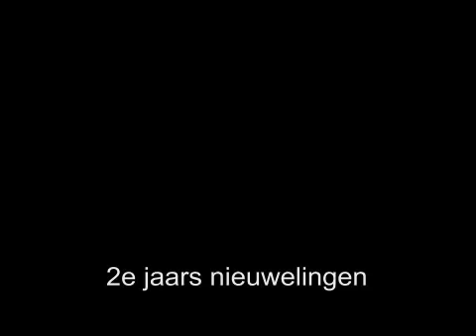Vlaams Kampioenschap nieuwelingen Wezembeek - Oppem